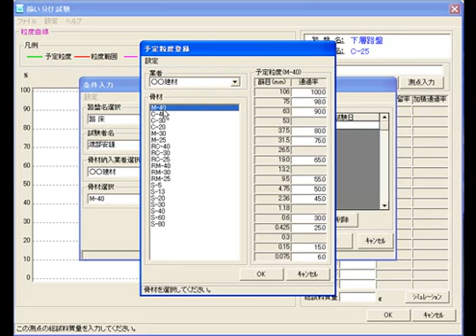予定粒度登録